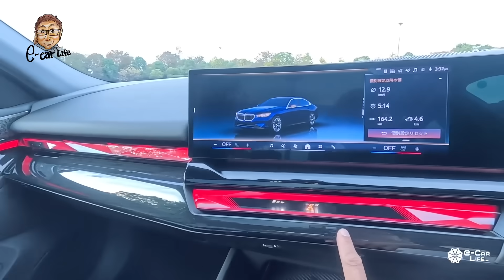BMW 523i Exclusive【試乗＆レビュー】BMWらしくない!? ほどの圧倒的な快適性＆静粛性!! リアステアを使ってスポーツ性も両立!! E-CarLife with 五味やすたか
Test Car：523i Exclusive
価格：¥7,980,000
全長×全幅×全高×ホイルベース：5,060×1,900×1,515×2,995mm
車両重量：1,760kg
駆動方式：FR
動力源：2ℓ直列4気筒ターボエンジン
エンジン最大出力：140kW(190ps)/5,000rpm
エンジン最大トルク：310Nm/1,500-4,000rpm
モーター最大出力：5kW(7ps)/6,000rpm
モーター最大トルク：25Nm/500rpm